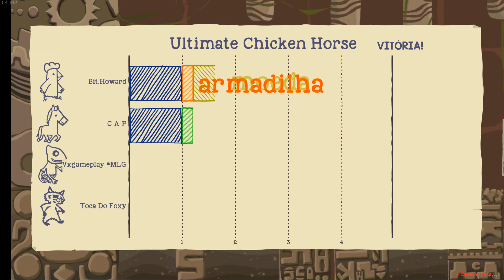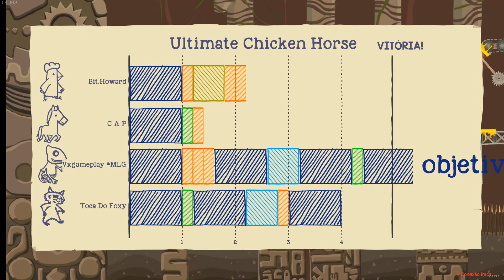ATENÇÃO: Nunca Pegue essa Moeda - Ultimate Chicken Horse